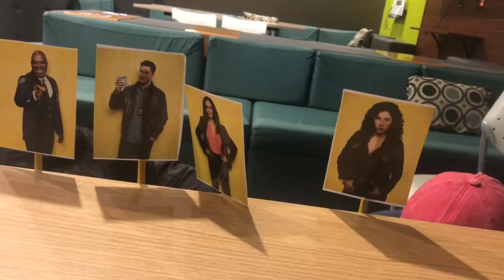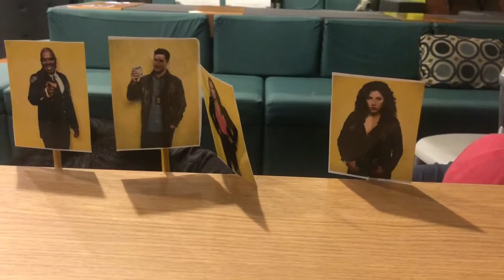Episode 7 Organizational Goals